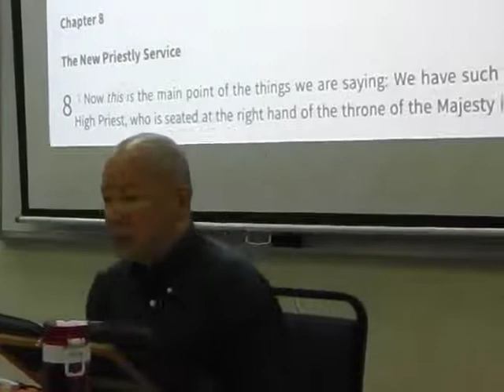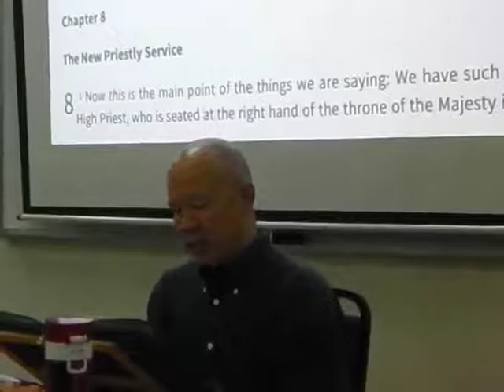EZEKIEL 23(ii) - Leong Sow Hoe